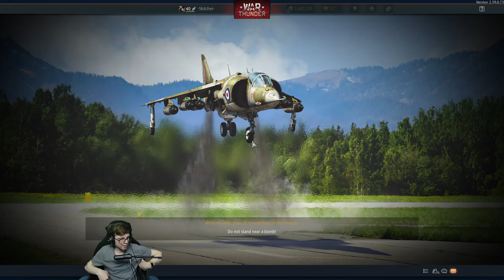Mon Wed Fri War Thunder Rank 4 Germany 43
Getting through the German tech tree is so "fun" when you're good at the game.

😡 Want to watch the EPIC struggle of me going through the War Thunder German tech tree here's the playlist

Japan Tech Tree Playlist list=PL8uCbV42R5HAUjTVgFq9xejUlXDUpsOqW

The description is meant for the algorithm.  It's not how I talk.  At least I hope not.